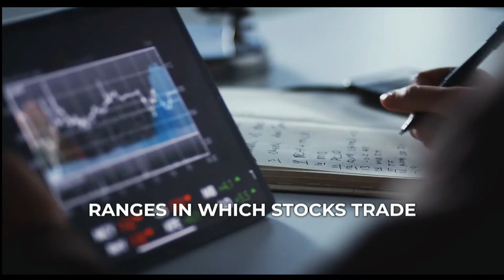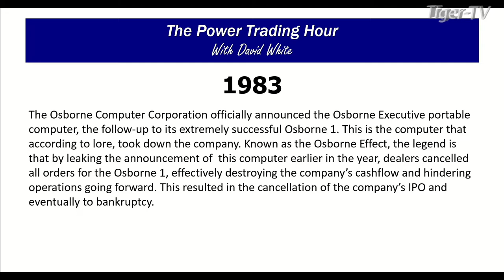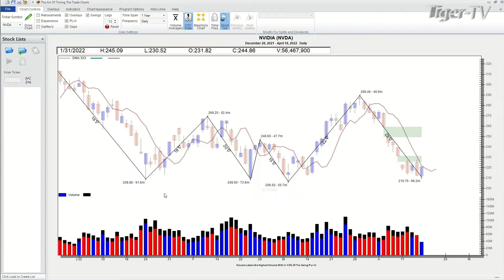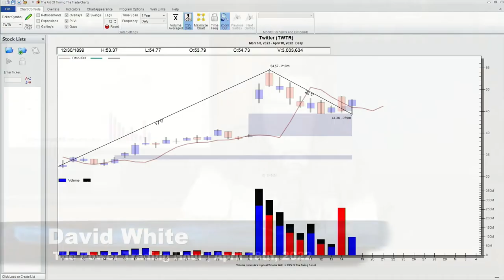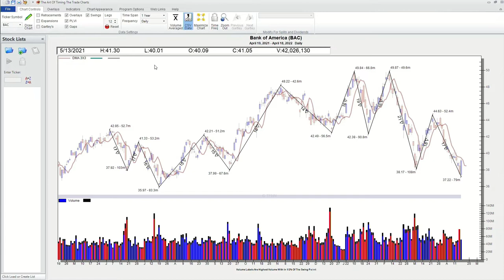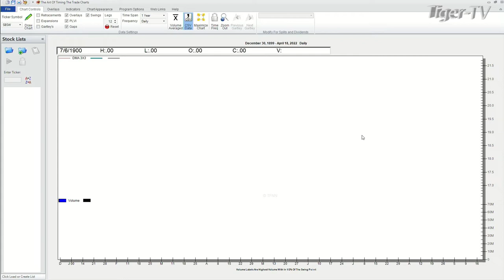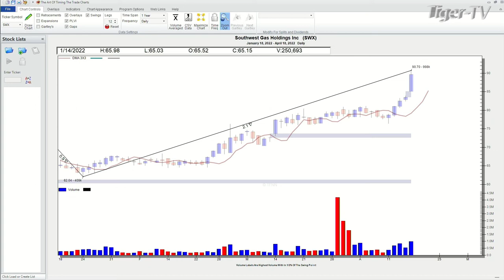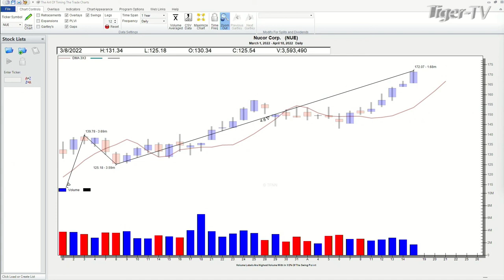April 18th, Power Trading Hour with David White on TFNN - 2022